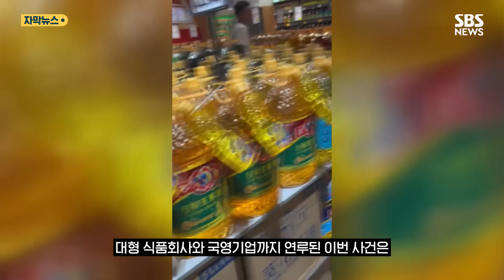다 버리더니 10분 만에 '품절'…"진짜야?" 뒤집힌 중국인들 (자막뉴스) / SBS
중국 인터넷 상품 판매 진행자들이 잇따라 식용유를 물처럼 들이켭니다. 자기 제품은 안전에 문제가 없다는 걸 알리기 위해서입니다.

[식용유 판매 인터넷 방송 진행자 : 그냥 마셔도 문제없어요… 아무런 맛도 안 나요.]

석유를 운반했던 유조차들이 세척 과정 없이, 그대로 식품 공장으로 이동해 식용 콩기름을 싣고 나오는 모습이 지난 2일 폭로됐습니다.

[유조차 운전기사 : 보통 세척을 안 해요. 담당자가 검사하면 하겠지만, 검사하지 않으면 안 씻죠.]

세척 비용을 아끼려는 건데 업계에선 공공연한 비밀이었습니다.

[유조차 운전기사 : 유조차에 '식용유'란 글자만 있으면 돼요. 기름 주입구 깨끗한 사진 몇 장 찍어두고 보여주면, 잘 보지도 않아요.]

규정대로 세척을 해도 해롭지 않냐는 비난이 빗발치고, 유조차 내부에 얼마나 많은 기름찌꺼기가 나오는지 보여주는 영상도 등장했습니다.

석유뿐 아니라 화학연료와 산업폐수, 심지어 분뇨까지 섞인 거 아니냐는 의혹까지 제기됐습니다.

한 운반차에 붙은 '물 수송차'라는 종이를 들춰보자, 가려졌던 분뇨 처리 차량이라는 글자가 드러납니다.

식용유 파문이 일파만파 커지면서, 사놓은 식용유를 버리는 사람들이 잇따르고, 직영 운송이라 안전하다고 밝힌 제품은 사재기 붐을 타고 10분 만에 동났습니다.

폭로 일주일 만에 결국 정부가 합동 조사팀을 꾸려 적극 대응하겠다며 성난 민심 달래기에 나섰습니다.

대형 식품회사와 국영기업까지 연루된 이번 사건은, 지난 2008년 멜라민 분유 파동 이후 최대 식품 안전사고로 평가됩니다.